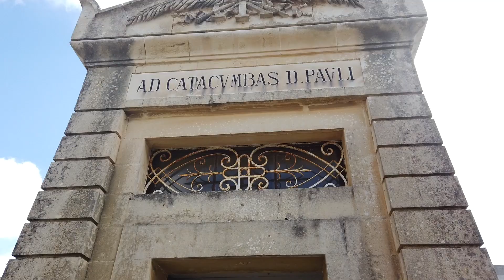Stunning views of Malta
in 2019 we spent our autumn break in Malta, where we explored many of the ancient cities, sites, coasts and monuments.